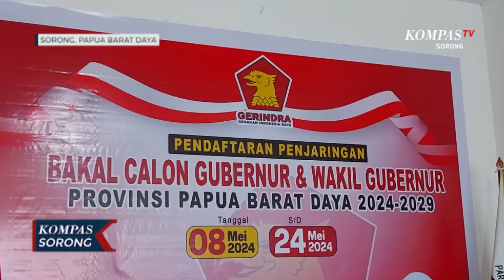DPD Gerindra Papua Barat Daya Resmi Buka Pendaftaran Kepala Daerah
SORONG, KOMPAS.TV - Potong tumpeng dan diberikan kepada pimpinan Partai Gerindra di Kabupaten Kota Se-Papua Barat Daya, sebagai bentuk syukuran pemenangan Prabowo Gibran dalam Pilpres 2024. Kegiatan yang berlangsung, Jumat (10/05/2024) dihadiri juga oleh DPD  Partai Solidaritas Indonesia Papua Barat Daya.

Sebelumnya DPD Gerindra Papua Barat Daya juga sudah melakukan kegiatan sosial dengan membagi mukenah bagi umat muslim dan syal untuk nasrani, kemudian melakukan renovasi rumah ibadat di Sorong Raya.

Bersamaan dengan kegiatan ini gerindra juga launching pembukaan pendaftaran bakal calon kepala daerah baik gubernur wakil gubernur, walikota wakil walikota dan bupati wakil bupati. Pendaftaran akan berlangsung hingga 24 Mei 2024.